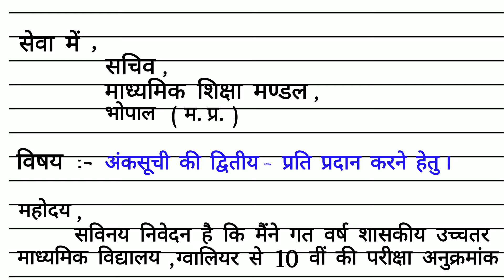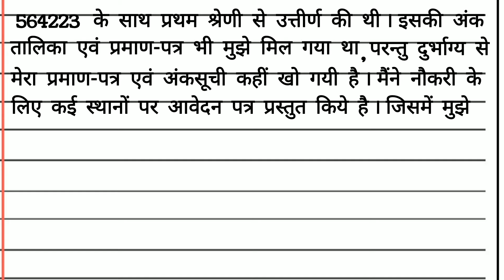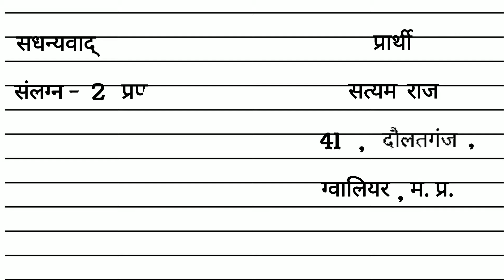अंकसूची की द्वितीय प्रति प्राप्त करने हेतु आवेदन पत्र !!Application for Duplicate marksheet in hindi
Dosto Swagat hai aapko Pathshala club YouTube channel mein
सेवा में ,
         सचिव ,
         माध्यमिक शिक्षा मंडल ,
         मध्यप्रदेश भोपाल